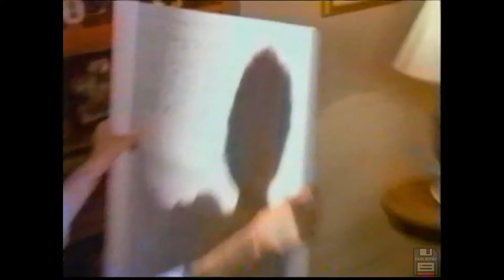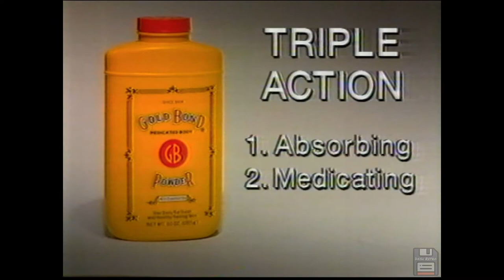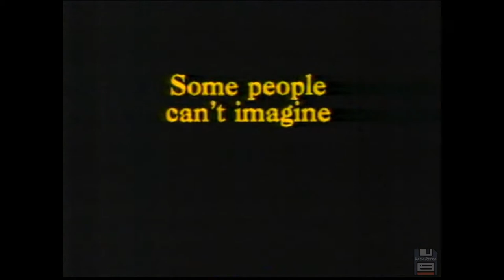1993 Commercials: Oprah Winfrey, Petcare Stores, Continental Airlines, BluBlocker Sunglasses 📼📺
How our money and time was spent in 1993 on the things we watched on television, bought in stores, and ate for breakfast, lunch, and dinner.

These were originally shown on WLS ABC channel 7 from Chicago, Illinois during February 1993.

The complete list of commercials:
The Temp
Pontiac - Smart Drive Lease
Petcare Stores
Best Buy - 486SX
Continental Airlines
ABC 7 - Inside Edition Next Episode bumper
Fisher Favorites Nuts
BluBlocker Sunglasses
Love Field
Harlem Furniture - President's Day Sale
Walter E Smithe - Taste and Money
Jet Dri
Lender's Bagel - In a Bowl
Gold Bond Powder
ABC 7 - Eyewitness News bumper
1-800-Dentist - Extended Family
WLIT 93.9 Lite FM
Fretter - 0% Financing
ABC 7 - Oprah Show bumper
ABC 7 - Eyewitness News Brief
Jackson Hewitt Tax Service
Sudden Change Skin Smoother
Hormel Spam - Spamburger
Arby's - 2 for $2
ABC 7 - Wheel of Fortune bumper